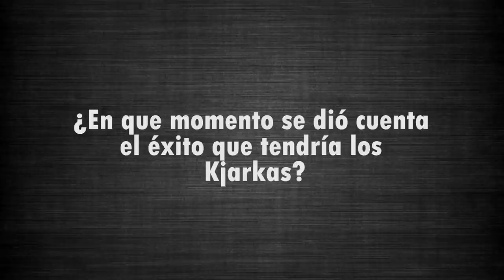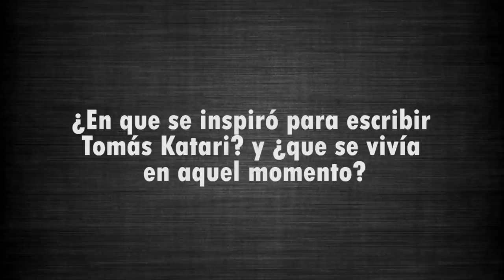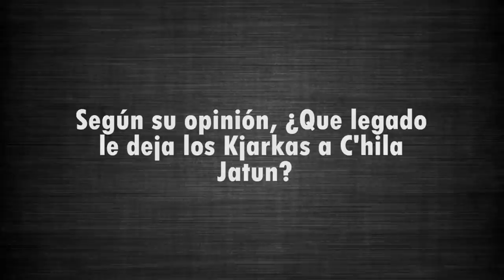Gastón Guardia íntimo